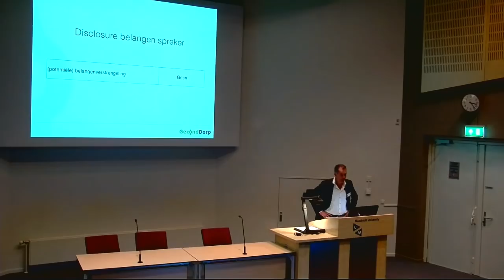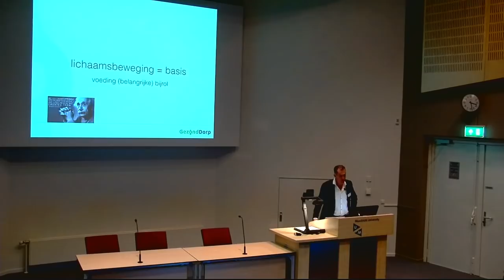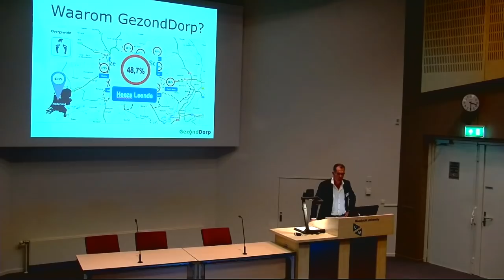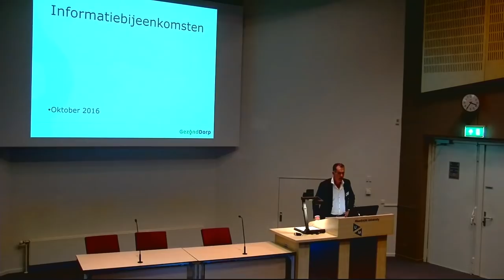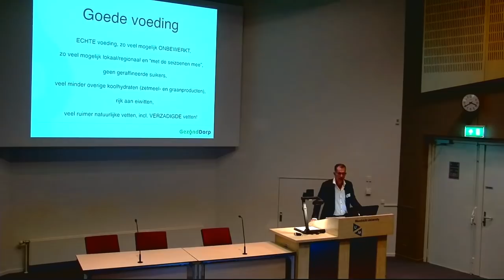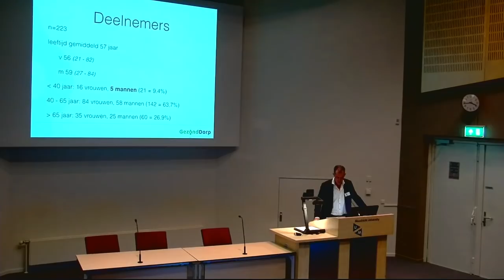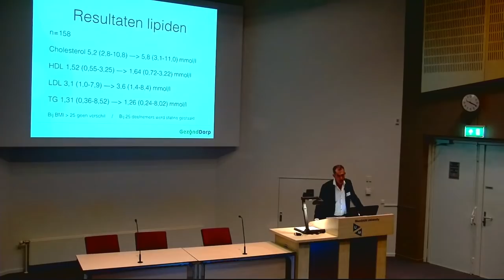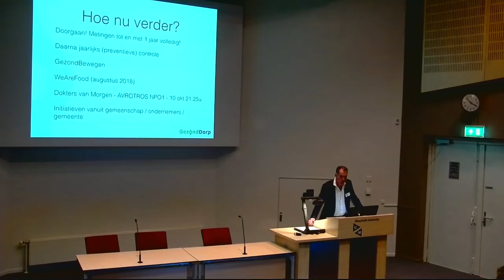Lezing Hans van Kuijk Gezond Dorp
Hans van Kuijk tijdens het derde Ancestral Health Symposium NL 2017 - thema: leefstijlinterventies

GezondDorp Leende – een ‘real life evidence’ project

Geïnspireerd door de opzet van het experiment in de docu-film “My Big Fat Diet” van de Canadese arts Jay Wortman is in het Brabantse Leende, met 4500 inwoners en slechts één huisartsenpraktijk, een vergelijkbaar project van start gegaan sinds 1 november 2016. Aanstichter Hans van Kuijk en locale huisarts Norbert van den Hurk hebben bewoners voorgelicht over de invloed van voeding op onze gezondheid, adviseren om te schakelen naar Low Carb High Fat onbewerkte voeding en bieden een begeleiding- en controletraject van 12 maanden. Er zijn zo’n 230 officieel geregistreerde deelnemers in de huisartsenpraktijk die na nulmeting worden vervolgd na 3, 6 en 12 maanden. Naar schatting zijn er in het kielzog van dit traject enkele honderden mensen meer bezig met een veel bewustere voedselkeuze.